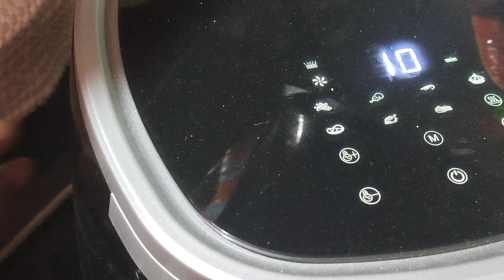Easy & Juicy Chicken Seekh Kabab Recipe|How To Make Chicken Seekh Kabab In Airfryer|CDWS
your quarries:-
kabab recipe,
kabab kaise banaayen,
kabab kaise banta hai,
kabab kis trh banaayen,
kabab kaise banaya jaata hai,
kabab banane ka tareeka,
kabab banane ka aasan tareeka,
kabab banane ki vidhi,
kabab banane ki aasan vidhi,
how to make kabab,
how to make kabab easily,
how to make juicy kabab,
Chicken kabab recipe,
chicken kabab kaise banaayen,
chicken kabab kaise banta hai,
chicken kabab kis trh banaayen,
chicken kabab kaise banaya jaata hai,
chicken kabab banane ka tareeka,
chicken kabab banane ka aasan tareeka,
chicken kabab banane ki vidhi,
chicken kabab banane ki aasan vidhi,
how to make chicken kabab,
how to make chicken kabab easily,
how to make juicy chicken kabab,
chicken seekh kabab recipe,
Chicken seekh kabab kaise banaayen,
Chicken seekh kabab kaise banta hai,
Chicken seekh kabab kis trh banaayen,
Chicken seekh kabab kaise banaya jaata hai,
Chicken seekh kabab banane ka tareeka,
Chicken seekh kabab banane ka aasan tareeka,
Chicken seekh kabab banane ki vidhi,
Chicken seekh kabab banane ki aasan vidhi,
how to make Chicken seekh kabab,
how to make chicken seekh kabab easily,
how to make  juicy chicken seekh kabab,

welcome back to my Cook Daily With Shazia channel ☺

About me and my channel:
I am Shazia and easy &delicious cooking is my passion & I believe nothing is better than homemade cooking🍲☺💐

With my Cook Daily With Shazia channel I want to teach u all the delicious food in a very easy way If u love my content don't forget to like, share &subscribe my channel I want reach more beautiful people just like you and make my YouTube family bigger &bigger! so make sure to subscribe to my channel &after subscribe my channel also press the bell icon for my latest cooking videos updates☺😊😇🌹💐

Ingrediants:-
1.300gm boneless chicken
2.1tsp salt
3.1big capsicum chopped
4.3big onion chopped
5.2spoon ginger garlic chopped
6.6-7green chillies chopped
7.1/2tsp red chilli powder
8.1/2tsp coriander powder
9.1/2tsp cumin powder
10.1/2tsp garam masala powder
11.1/4tsp black pepper powder
12.1tsp hung curd
13.1spoonfull anardana powder
14.1spoonfull butter

Cook Daily With Shazia. ☺😊😇